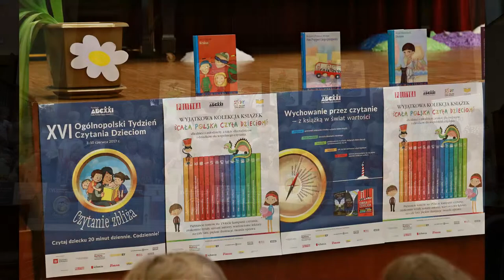"Cała Polska czyta dzieciom" (fragmenty)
"Cała Polska Czyta Dzieciom" w Miejskiej Bibliotece Publicznej w Mikołowie. Grupa druga. 2 czerwca 2017 r.